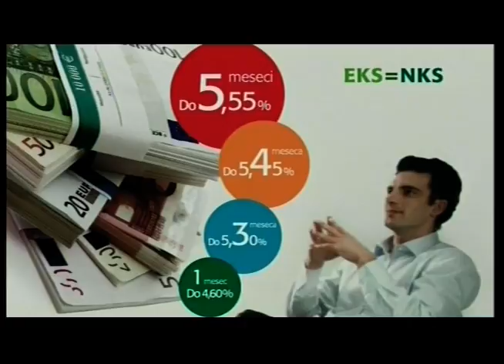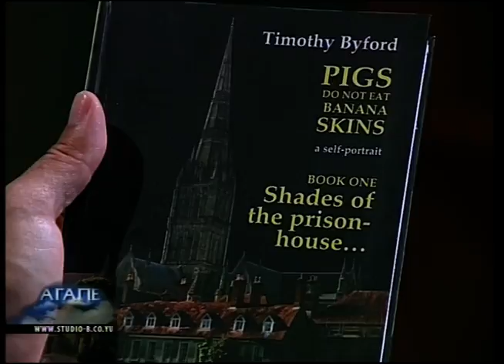Timoti Džon Bajford